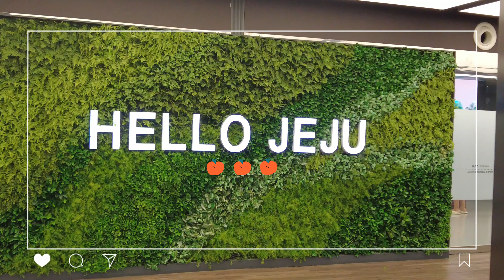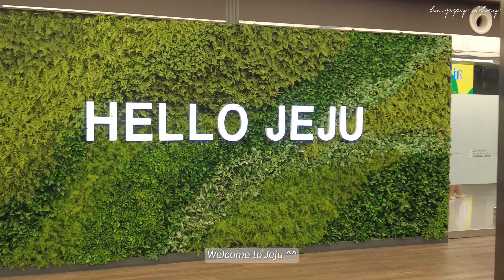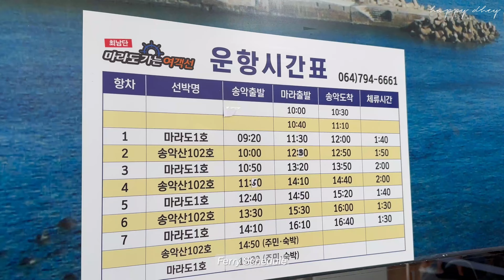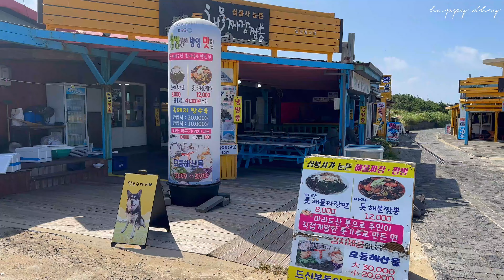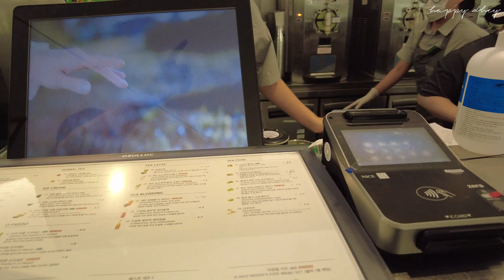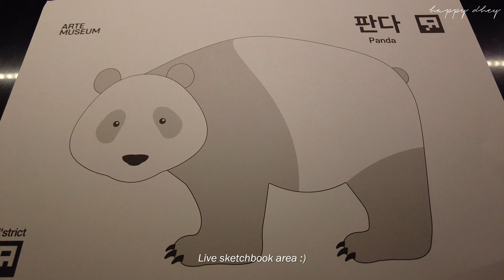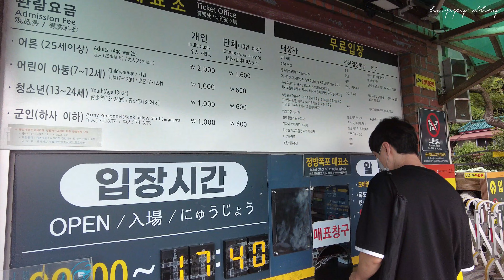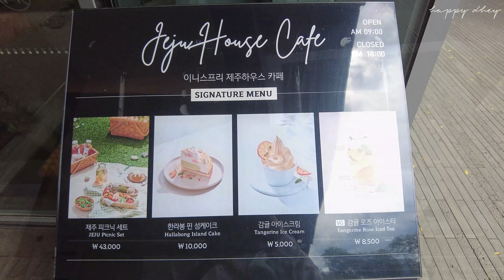JEJU VLOG 🍊: Must-Visit places, ISLAND Hopping, Local food and Cozy Cafe | EP 1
Detailed DIY Travel - Welcome to our Jeju Travel Vlog Episode 1, I'll take you on our 6-day, 5-night adventure exploring the must-visit spots, accommodation, local food, cozy cafes, and souvenirs. We rented a car during our stay in the island. Watch Till the end~

▶pls watch in 4kHD better video quality ▶

Timestamps:
0:00 - 0:30 : Preview
0:31 - Day 1: Airport Dep and Arrival - Accomodation Wollyeong Cozy
1:49 - Day 2: Windmill Coasta Road
2:31 - Day 2: Marado Island
5:28 - Day 2: OSULLOC
7:19 - Day 2: Arte Museum
9:24 - Day 2: Accommodation EURO HOUSE
9:50 - Day 2: Dinner - Black Pork
11:27 - Day 3: Jeongbang falls
12:31 - Day 3: Kayaking Spot + Souvenir
13:33 - Day 3: INNISFREE this is beside OSULLOC but we overlook so we comeback

ITENERARY DETAILS

DAY 1 Accomodation
월령 코지 펜션 Wollyeong Cozy
Jeju 39-22, Wollyeong 3-gil, Hallim-eup

신장 풍차해안
Sinchang Windmill Coastal Road
Jeju Special Self-Governing Province Jeju City Hangyeong-myeon Sinchang-ri 1322-1
Free

Marado
마라도여객선
Jejuteukbyeoljachido seogwiposi songakgwangwangno 424
Ticketing :  400php - 7 USD - 9500 won

Osulloc & Inisfree
15, Sinhwayeoksa-ro, Seogwipo-si, Jeju-do
*NOTE: Osulloc and INISFREE

ARTE MUSEUM
478 Eorimbi-ro, Aewol-eup Jeju Island
Entrance fee per head 425 php- 7.5 usd -10000 won

DAY 2 Accomodation:
EURO HOUSE
13, Maksukpo-ro 37beon-gil, Seogwipo City, 63573 Seogwipo

DAY 3
Jeongbang Waterfalls
Seogwipo Donghong-dong

쇠소깍
Kayaking
this is soso for me, still good spot for chilling

Souvenir Shop
Lots of souvenir shop that will make you feel overwelmed
My best buy souvenirs and delecasies of jeju is at Dongmun Market Bunddles and way more cheaper -this is on our part 2 video -

In the next episode, I'll share more exciting adventures, hidden gems, and insider tips for exploring Jeju.

I hope this helps! Let me know if there's anything else I can assist you with.

♪ oh, the joy. - 10pm in montreal
♪ sunshine blvd. - Take It All Back

📷 Shoot with DJI Pocket 2 creators combo + IPhone14
🖥️ Editing in CAPCUT

Subs Count [95] – small progress still a progress ♡